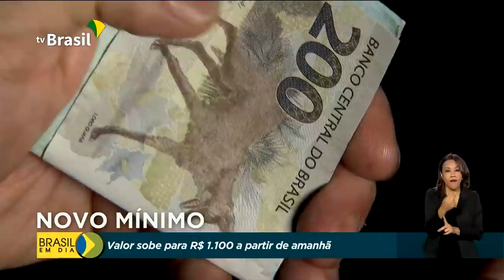Salário mínimo sobe para R$ 1.100,00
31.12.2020 - Valor do salário mínimo tem reajuste de 5% a partir de 1º de janeiro e sobe para R$ 1.100,00.